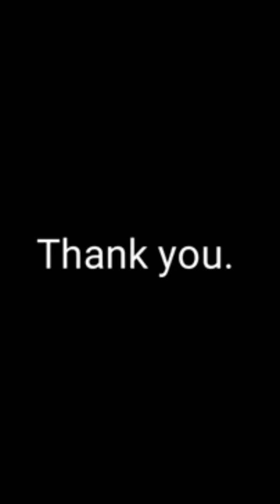Joker painting tutorial | Joker Painting Step by step | Easy pastel Scenery for kids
Some information about us and our cultural school.

I am Kiran Sankar Manna, as an art teacher I think that learning is the best process to build up the future of students. As the motivation to art and creation drawing plays the best role to express the feelings the student have in their mind. Not only feelings, students have many prospectus in the field of art.  In today’s busy life one who keeps confidence and place respect in the work, even in the field of art, can achieve his goal. Some prospects of art field are given here. -  Animation, Faison  design, Stage decoration, book illustration, Cinema and other stage decoration, Advertisement Agency, Share design & batik work, criminal face drawing in police force, puja pandle  decoration, B.Ed. and D.El.Ed. project work, drawing classes, Freelance Artist,  art teacher in Nabodaya vidyalaya and central school, and many more…
     Being an art teacher I choose to make the students learn many drawing process. Like :- Pastel work, Water colour technique, Pencil sketches, figure study, Opaque technique, Out door study, Madhubani Painting, Patachitra. Origami, Art and craft, Acrilyc, Oil on Canvas, Collage, Paper quelling painting ect.
          Near about 12 years I am attached to make students learn different process of painting. More than 350 Students are taking training of paintings from my institution.

SUCCESS OF THE INSTITUTION
Success of the students in the drawing examination of two renowned boards is surely a milestone of the Institution. Some former & present students have made a mark in their own profession. Some of them have completed Animation course and are presently doing good jobs. Some participated in All India Art Exhibition in Delhi and got secured good marks there. Some students attending in the Textile Design, Diamond/Jewellery design & Multimedia/Graphics course and successfully placed in professional world.

ART EXHIBITION
The Annual Art Exhibition commences on every December/January. Selected pictures of the students are displayed in the said Exhibition according to their performances throughout the year. The exclusive Exhibition is the main attraction of the Institution where the pictures drawn by the Principal, Teachers of the Institution & students are displayed. There are many types of pictures like - collage, Water colour, Jamini Ray, fabric, origami and sand painting, paper quilling etc.

রামধনু, সিঙ্গুর, হুগলি,
          এটি একটি সাংস্কৃতিক প্রশিক্ষণ কেন্দ্র, শিশুদের খেলার ছলে শেখানো ই আমাদের উদ্দেশ্য, আমাদের একাধিক পরিষেবা গুলি এই লিঙ্ক এর মাধ্যমে পেয়ে যাবেন.. একবার দেখার অনুরোধ রইলো...